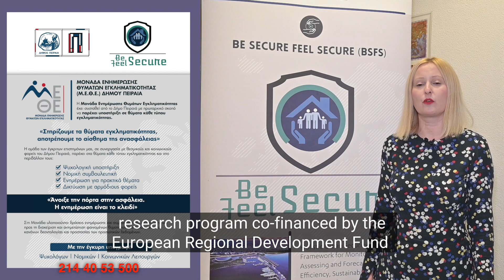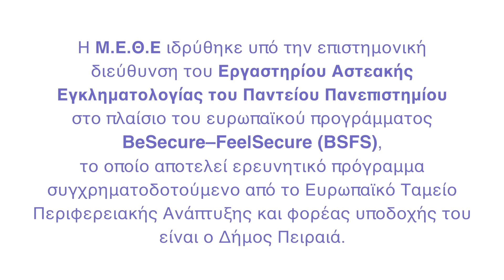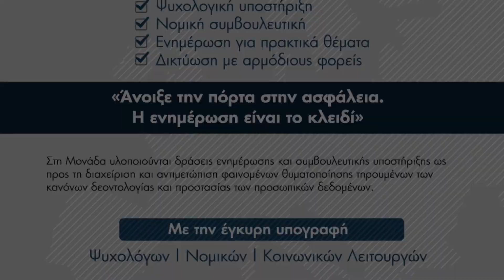Μονάδα Ενημέρωσης Θυμάτων Εγκληματικότητας (Μ.Ε.Θ.Ε) Δήμου Πειραιά / Crime Victims Information Unit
ΤΙ ΕΙΝΑΙ Η ΜΕΘΕ;

Η Μονάδα Ενημέρωσης Θυμάτων Εγκληματικότητας (Μ.Ε.Θ.Ε) δημιουργήθηκε στα πλαίσια του ευρωπαϊκού προγράμματος BeSecure-FeelSecure (BSFS) και λειτουργεί στον Δήμο Πειραιά παρέχοντας δωρεάν υπηρεσίες υποστήριξης σε θύματα κάθε τύπου εγκλήματος και στο περιβάλλον τους.

ΠΟΙΟΣ ΕΙΝΑΙ Ο ΣΚΟΠΟΣ ΤΗΣ ΜΕΘΕ;

Σκοπός της είναι να παρέχει δωρεάν υποστήριξη σε θύματα κάθε τύπου εγκλήματος και στο περιβάλλον τους παρέχοντας χρήσιμες πληροφορίες για την περίοδο αμέσως μετά την τέλεση ενός εγκλήματος, ψυχολογική υποστήριξη, ενημέρωση και κατευθύνσεις προς άλλους αρμόδιους φορείς, καθώς και νομική συμβουλευτική.

ΠΟΙΕΣ ΕΙΝΑΙ ΟΙ ΥΠΗΡΕΣΙΕΣ ΤΗΣ ΜΕΘΕ;

Οι παρεχόμενες υπηρεσίες περιλαμβάνουν α) την ατομική αξιολόγηση από κοινωνικό λειτουργό, β) συνεδρίες µε ψυχολόγο ή και κοινωνικό λειτουργό, γ) παραπομπές σε αρμόδιους φορείς, δ) νομική συμβουλευτική, ενημέρωση και καθοδήγηση σχετικά µε τα δικαιώματα, τις διαδικασίες, τους νόμους, καθώς και οποιεσδήποτε άλλες χρήσιμες πληροφορίες σχετικά το πλαίσιο του συστήματος ποινικής δικαιοσύνης (δεν θα παρέχονται νομικές υπηρεσίες).

Η Μ.Ε.Θ.Ε στελεχώνεται από μια έγκριτη διεπιστημονική ομάδα που αποτελείται από δύο (2) Κοινωνικούς Λειτουργούς, μια (1) Ψυχολόγο και μια (1) Δικηγόρο

ΣΤΟΙΧΕΙΑ ΕΠΙΚΟΙΝΩΝΙΑΣ:

Ωράριο Λειτουργίας: Δευτέρα – Παρασκευή, 9:00 – 17:00
Διεύθυνση: Μακράς Στοάς 15, 2ος όροφος, γραφεία Β1 & Β2
Τηλέφωνο: 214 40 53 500

Η Μ.Ε.Θ.Ε εντάσσεται στο πλαίσιο του ευρωπαϊκού προγράμματος BeSecure-FeelSecure (BSFS), ιδρύθηκε και λειτουργεί υπό την επιστημονική διεύθυνση του Εργαστηρίου Αστεακής Εγκληματολογίας του Παντείου Πανεπιστήμιου.

WHAT IS THE CRIME VICTIMS INFORMATION UNIT OF PIRAEUS?

The Crime Victims Information Unit for  of  Piraeus was established within the framework of the European project BeSecure-FeelSecure (BSFS) and operates in the Municipality of Piraeus providing free support services to victims of all types of crime and their environment.

WHAT IS THE PURPOSE OF THE UNIT?

Its purpose is to provide free support to victims of any type of crime and their environment by providing useful information for the period immediately after the commission of a crime, psychological support, information and directions to other competent bodies, as well as legal advice.

WHAT ARE THE SERVICES OF THE UNIT?

The provided services include a) individual evaluations by a social worker, b) sessions with a psychologist and / or a social worker, c) referrals to competent local bodies, d) legal advice, information and guidance on rights, procedures, laws, as well as useful information about the context of the criminal justice system.

The Unit was established within the framework of the BSFS project under the guidance of the Laboratory of Urban Criminology of Panteion University and provides the expertise of an experienced interdisciplinary team of: (2) Social Workers, (1) Psychologist and (1) Lawyer. The Unit will also be supported by (2) volunteers.

Big and commercial districts are vulnerable for both inbound and outbound smuggling, street and organized crime.

The Be Secure Feel Secure (BSFS) project aims to reinforce urban security and promote positive perception of urban safety by providing strategies & tools to link the main urban security stakeholders & facilitate their collaboration in physical-and-cyber space.

BSFS will introduce the Local Council for Crime Prevention (LCCP), where the urban security city stakeholders will be represented (municipality, police, local chambers etc.) under the common goal to decide on activities and interventions that increase city resilience against crime. Under the supervision of the LCCP, BSFS will apply a number of spatial interventions, such as image management, target hardening following the CPTED “Crime Prevention through Environmental Design” model, accompanied by social activation strategies to enhance community cohesion and connectivity at neighbourhood level.

BSFS will also offer a digital platform enabling the assessment of combined physical cyber threats and the visualization of risks and other relevant activities through geospatial mapping to facilitate decision-making.

This project is co-financed by the European Regional Development Fund through the Urban Innovative Actions Initiative under grant agreement number UIA04-274.